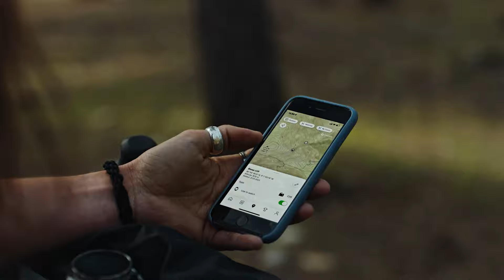Sportowe zegarki Suunto 9 Peak - stworzone do odkrywania | Zegarownia.pl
Nowe, lżejsze i jeszcze bardziej funkcjonalne Suunto 9 z kolekcji Peak, to aż 4 nowe, udoskonalone modele Suunto 9 z GPS, długo działającą baterią i pulsoksymetrem. ⌚

Teraz również dostępne z nowymi paskami. Sprawdź przedsprzedaż nowych zegarków Suunto 9 Peak w autoryzowanym sklepie Zegarownia.pl! ✔